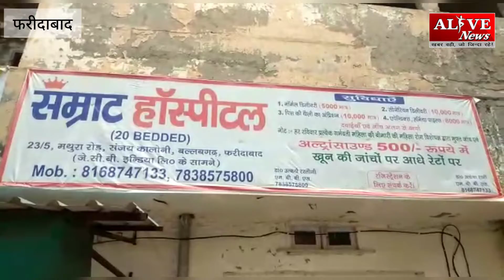बल्लभगढ़ स्थित सम्राट अस्पताल पर महिला पुलिसकर्मी के साथ मारपीट के आरोप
Alive News Media Group consists of a news portal, magazines, YouTube channel, and news paper, which is a cluster of small villages from the country to the world. It includes news related to politics, education, sports, entertainment, health etc. This media group works to bring big topics to the society.